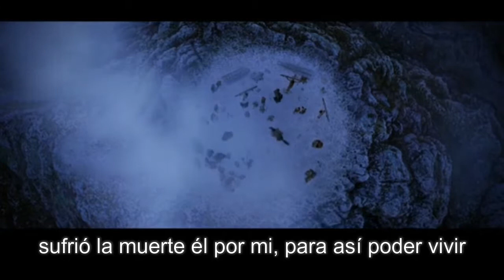EL AMOR RESUCITÓ -Eusebio Díaz- Música de Esperanza